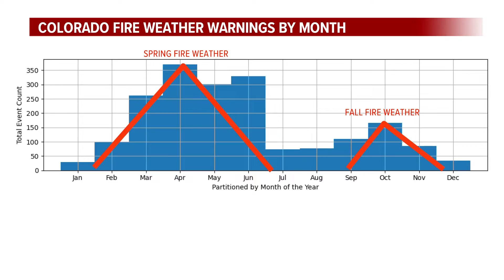Fire weather in Colorado peaks a second time in October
Fire weather is most common during the spring months in Colorado but there is a secondary peak in the fall.

9NEWS (KUSA) is located in Denver, Colorado.